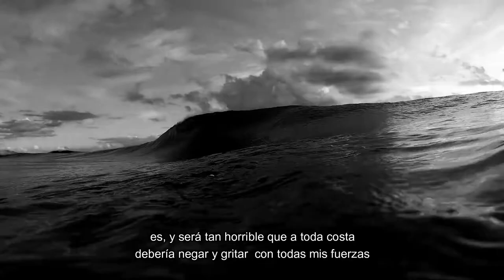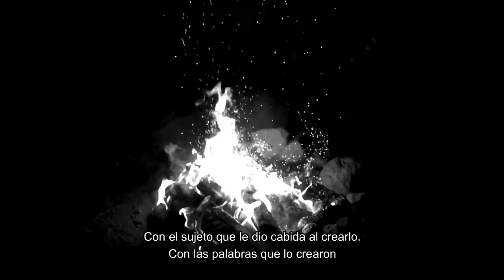La Palabra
La Palabra (2020)
Realización : Juan Carlos Oyarzun
textos : Diego Pestai
Narración : Diego Pestai